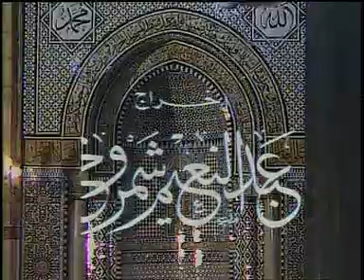الشيخ الشعراوي | تفسير سورة الأنفال، (آية ٢-٩)